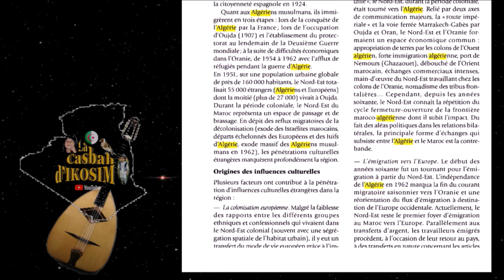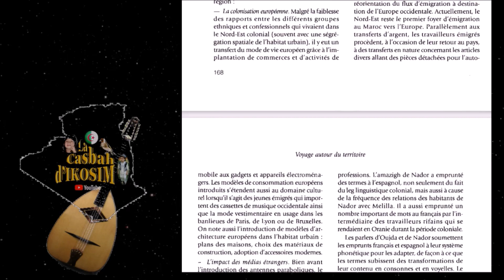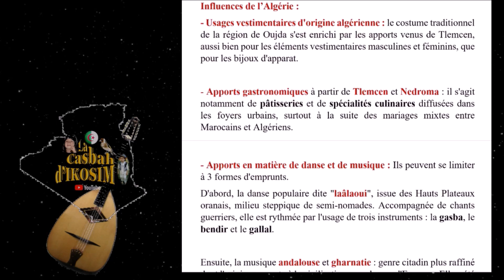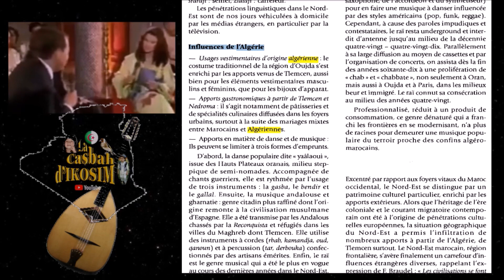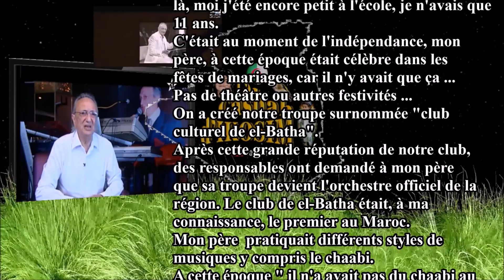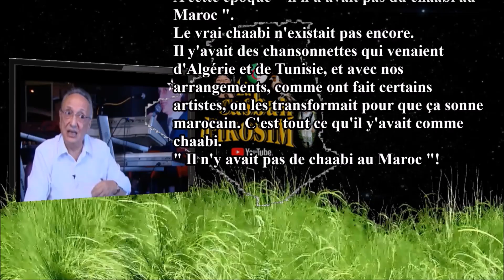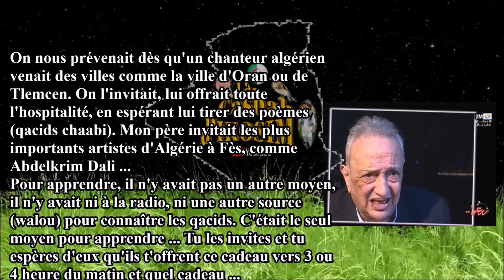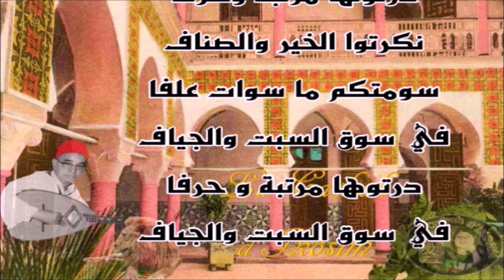أصل أغنية الشعبي بالبرهان Les pionniers de la chanson chaâbi algérien !